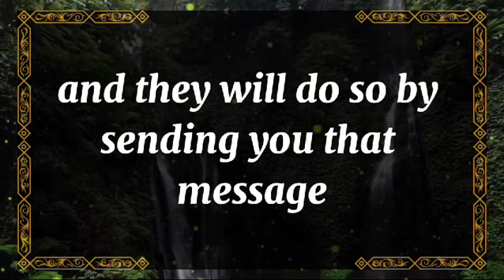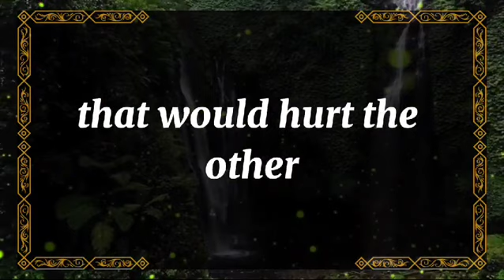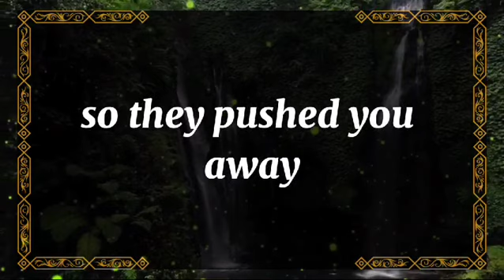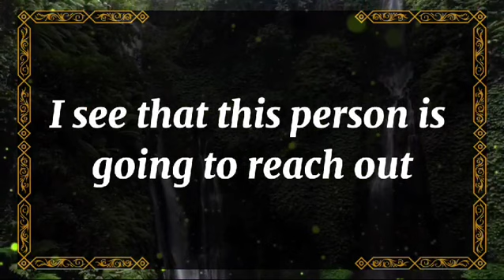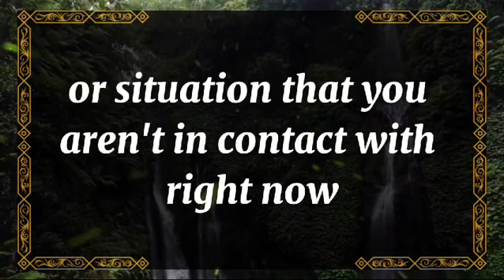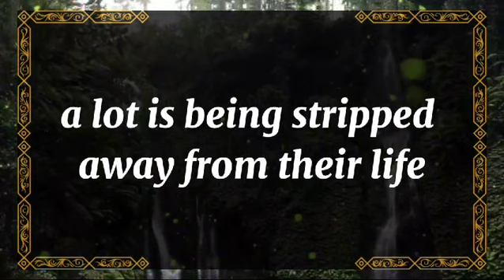💘 DM to DF today💘 I'M SO SICK OF YOU..... 💫 twin flame universe🌈